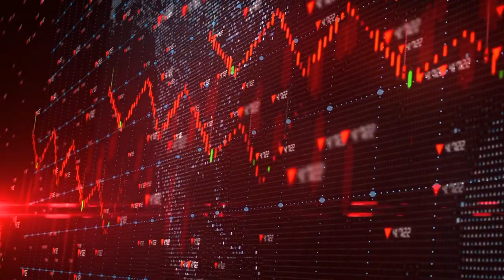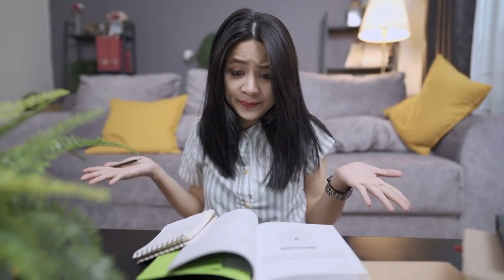Stoicism | Become Focused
Join us as we take a deeper look at stoicism.